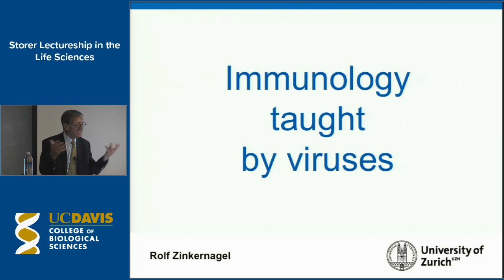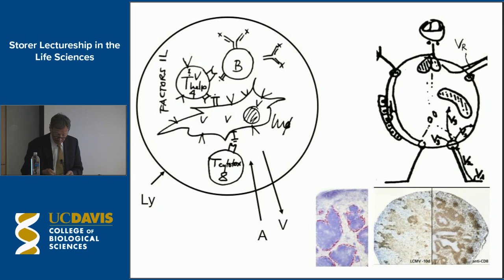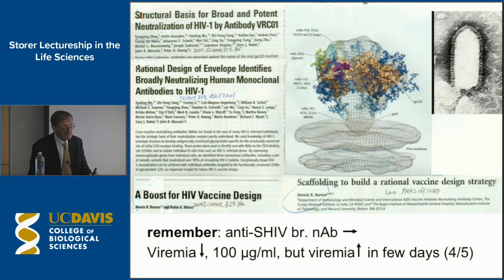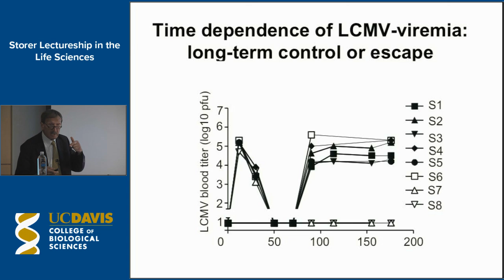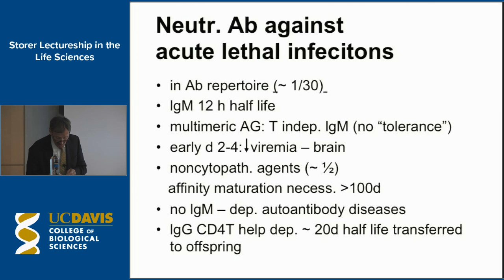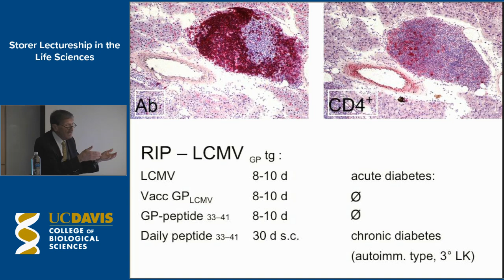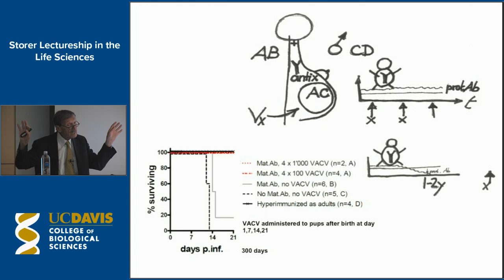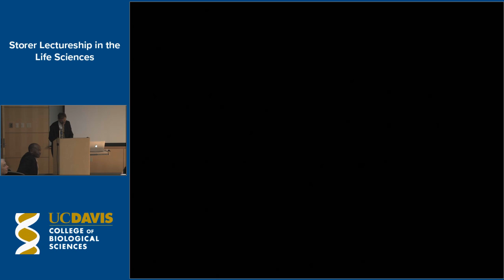Storer Lectureship feat. Rolf M. Zinkernagel, University of Zurich | November 19, 2014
The Tracy and Ruth Storer Lectureship in the Life Sciences Presents "Immunology Taught by Viruses (Public Lecture)"